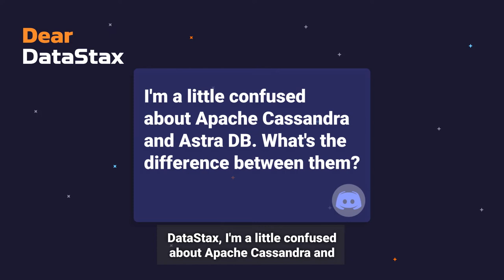Dear DataStax: What's the difference between Cassandra and Astra DB?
📝 Dear DataStax… What’s the difference between Apache Cassandra and Astra DB? Pieter Humphrey explains how Cassandra and Astra work together and separately to meet the demands of successful modern applications.